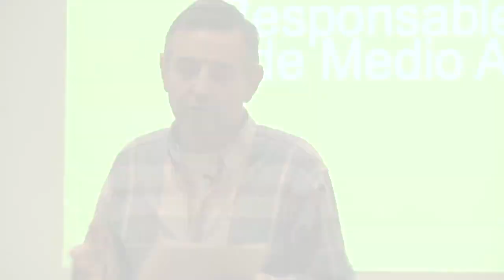Primer aniversario de Retorna (20/12/2011)